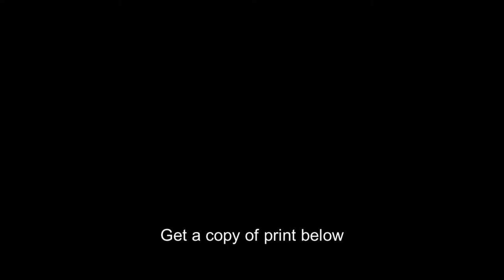youtube video #-4S8dCcsZl4